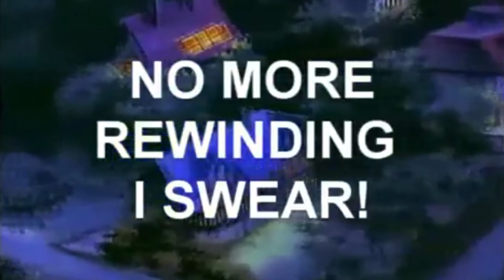Dr. Doctor's Pre-Venge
After destroying Mr. Mister, Dr. Doctor learns his time is now limited, and pushes forward towards his ultimate goal. Crystal Man finally squashes his beef with Pharaoh Man.